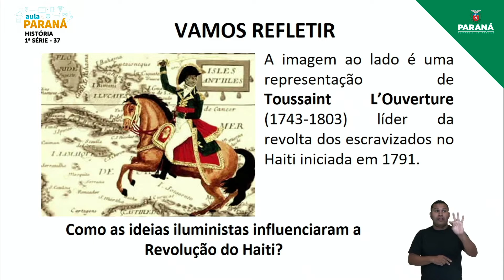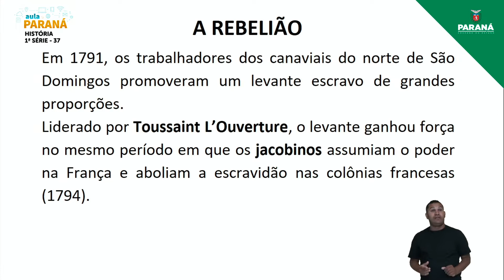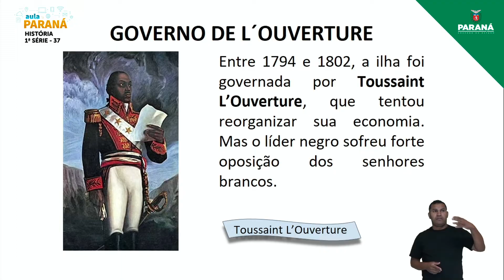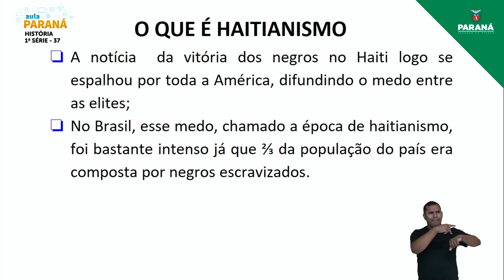2022 | Resumo da Aula | 1ª Série | História | Aula 37 - Circulação das Ideias Iluministas na Amér...